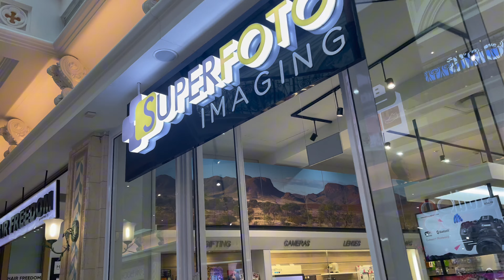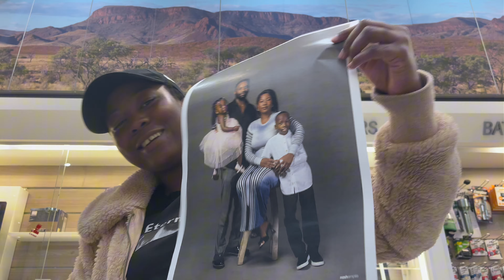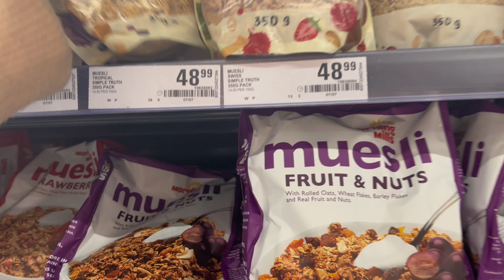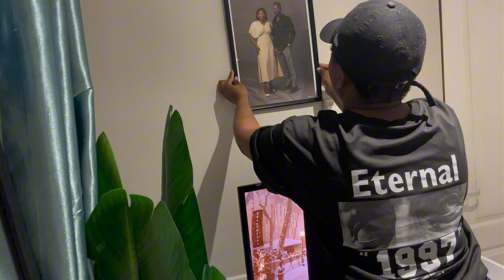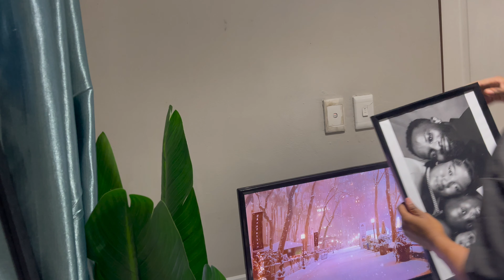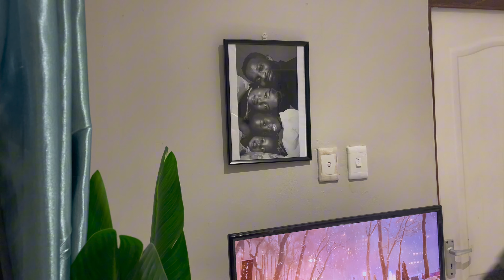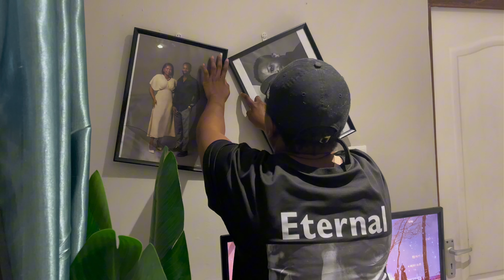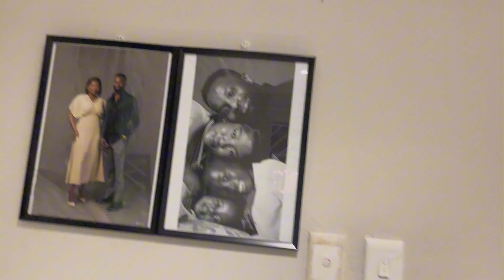Vlog : Home maintenance || Life of a young mom & a business owner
Heyy!
I'm Sisasenkosi Petronella Moyo & lives in South
Africa, I'm a Wife , mom and a small business owner .
I'm so excited to share my life with you! Come along with me and my crazy life.

STAY POSTIVE!